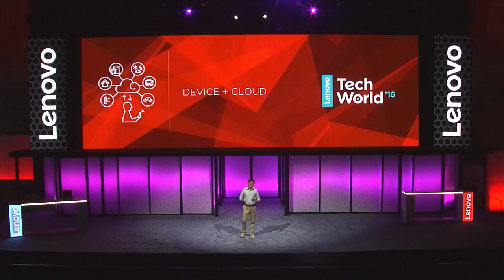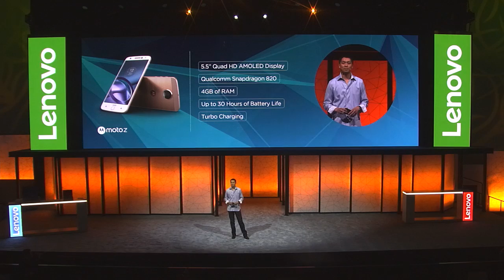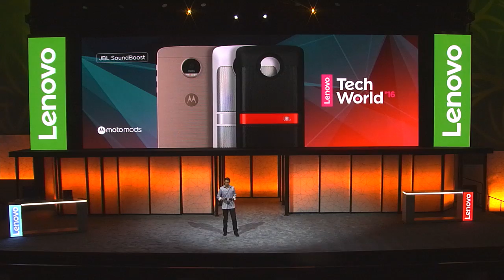New Moto Smartphones at LenovoTechWorld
We want to make every personal object in our life not just mobile, but integrated, intelligent, and also connected to the cloud. Presenting our new Moto smartphones: Moto Z and Moto Z Force.